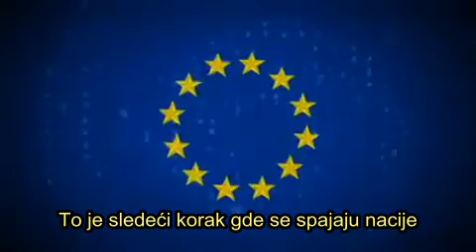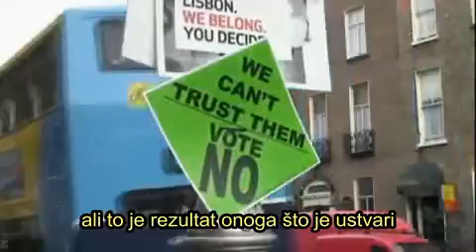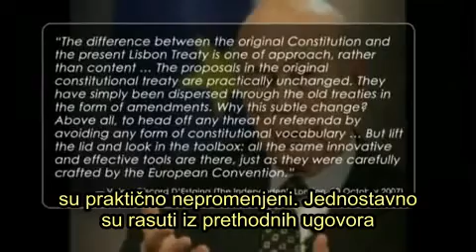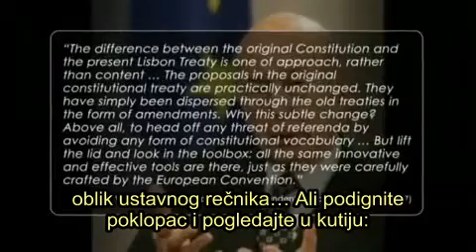David Icke - Origins And Symbolism Of The EU (1/5) (Serbian subtitle)